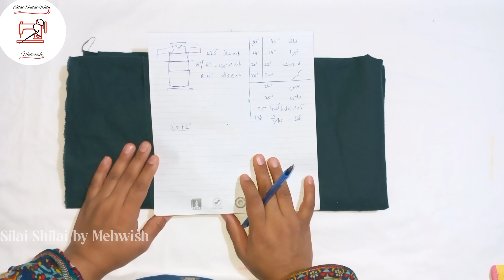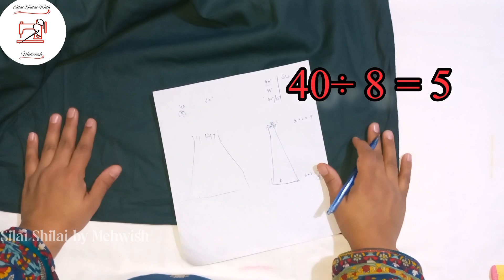22 Panel Frock Cutting and Stitching| Kaliyon Wali Frock Par Kitna Kapda Lagta He | Anarkali Frock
In this video you will learn 22 Panel Frock Cutting and Stitching | Kaliyon Wali Frock Par Kitna Kapda Lagta He | Anarkali Frock

22 Panel Frock.
Panel frock par kitna Kapda Lagta He.
panel frock.
panel frock cutting and stitching.
frock.
frock cutting and stitching.
kaliyon wali frock.
panel frock cutting.
panel wali frock.
how to make panel frock.
kaliyon wali frock cutting.
6 panel frock.
4 panel frock.
panel kurti.
panel wali frock cutting and stitching.
short panel frock.
full pannel frock.
center panel frock.
frock cutting.
Designer panel frock.
Anarkali Frock cutting and stitching.
Kaliyon Wali Frock cutting and stitching.
Anarkali Frock cutting.